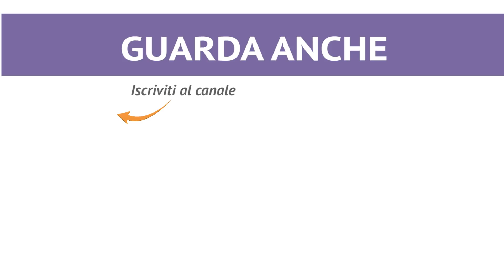TIRAMISÙ SENZA UOVA ALLE FRAGOLE - Ricetta in 1 minuto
Il tiramisù senza uova alle fragole è una versione light del classico tiramisù, preparato con una salsa di fragole e una golosa crema di panna e mascarpone. ★ INGREDIENTI, DOSI E PROCEDIMENTO